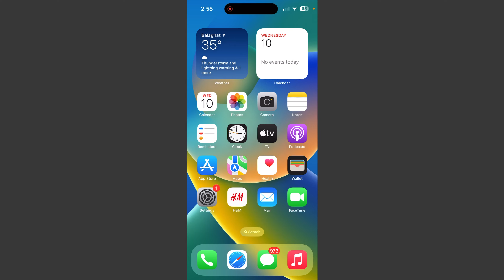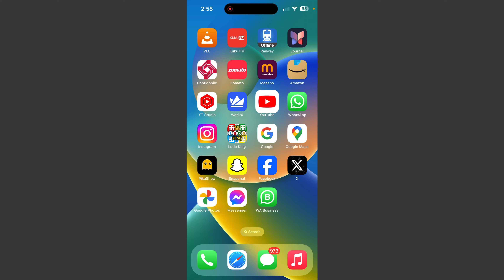How To Fix YouTube Search Problem On iOS & Android 2024